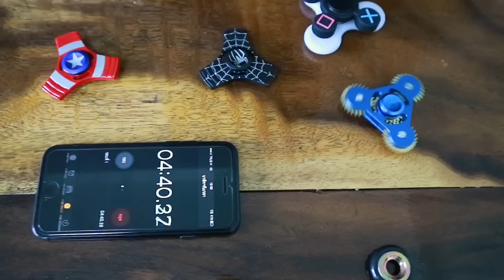รีวิว Fidget สปินเนอร์ มาใหม่ 9 แบบ ตัวเทพหมุนนานกว่า 5 นาที | CLASSIC NU